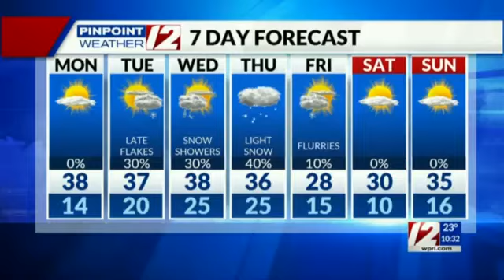Chelsea Jones awkwardly laughs and pounds the table for 30 seconds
end of WPRI 12 news but they didn't go to a live shot camera of Providence like they normally do.  Just a tight shot of an uncomfortable Chelsea Jones wishing the longest 30 seconds of her life would end.